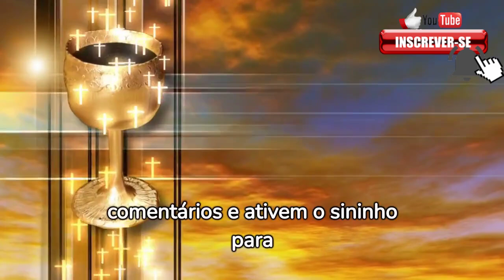VÍDEO DE MOTIVAÇÃO - Mensagens de Deus: Quando a angústia lhe afligir, Peça a Deus para lhe guiar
↪ Comentem e deixe sua Sugestão do video!

↪ PARA DIVULGAÇÕES DE MARCAS DE ROUPAS, BRINQUEDOS, JOGOS PARA CRIANÇAS ENTRE OUTROS ENTREM EM CONTATO PELO WHATSAPP